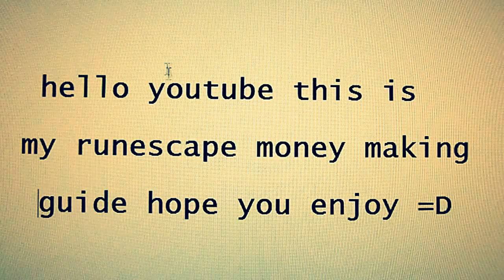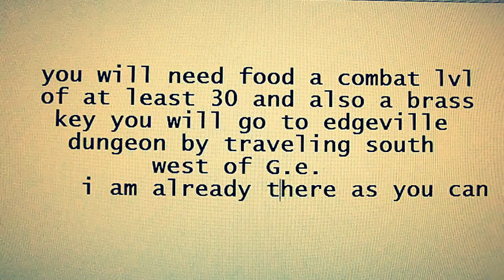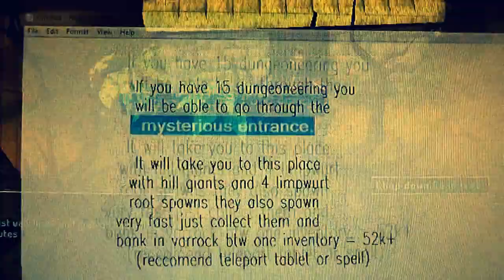money making guide 300k-500k for runescape 2012